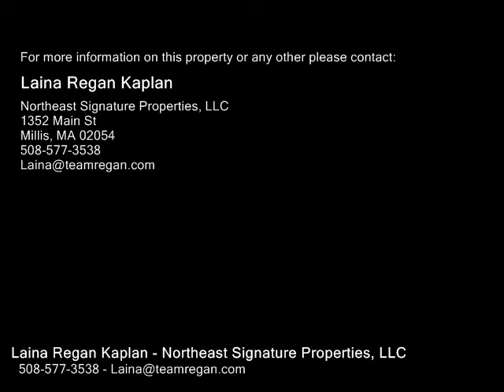131 Winthrop Street, Medway MA 02053 - Single Family Home - Real Estate - For Sale -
131 Winthrop Street, Medway MA 02053  Single Family Home  Real Estate  For Sale   Welcome Home!  Come see this beautiful Brick New England Colonial located on a Gorgeous Acre Lot.  Home is set back 180 feet from the road.  Spacious Room Sizes through out. Eat In Kitchen with tile flooring, two ovens, two pantry closets opens to Sun Room.  22x14 Heated Sun Room with Beamed Vaulted Ceiling and Skylights overlooking the wooded fenced in back yard. Floor to Ceiling Fireplaced Family Room.  14x13 Dining Room with Bay Window.  Tiled Entry Foyer.  4 Large Bedrooms with great closets.  Master Bedroom Retreat with Walk In Closet and Full Bath.  Tile Flooring in Baths.  Two finished rooms in the lower level.  First Floor Laundry.  Central Air.  New Heating System, Exterior Painted and New Dishwasher in 2017.  Windows Replaced in 2010.  Roof in 2004.  Security System. Two Car Garage. Storage Shed.  US News ranked Medway High School 10th in the state on their list of Best High Schools in 2017. Great Commuter Location. Easy Access to Rte. 495 and Mass Pike. Don't miss this one!

Laina Regan Kaplan
Northeast Signature Properties, LLC